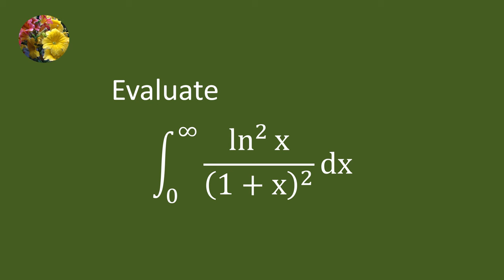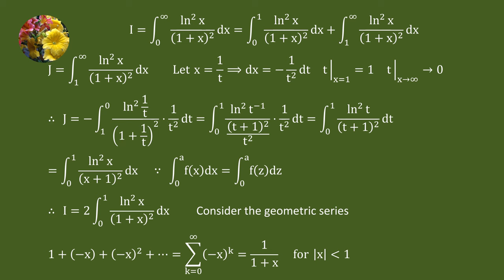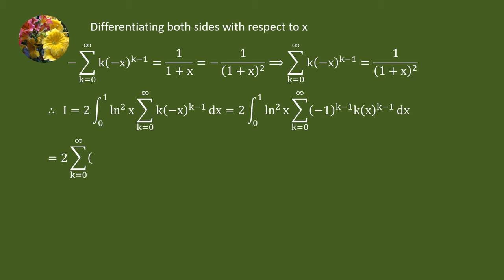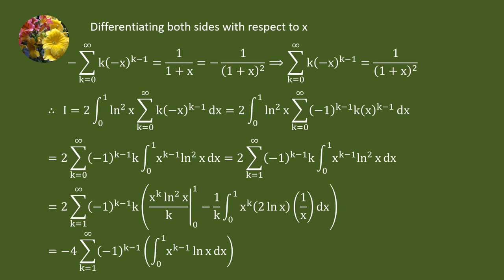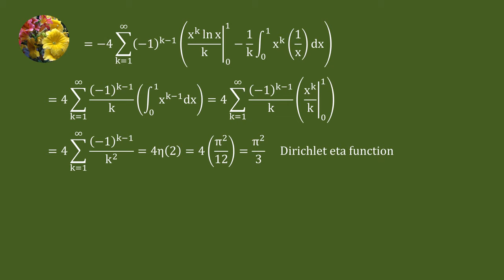Beautiful technique used to solve this integral using geometric series and Dirichlet eta function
Integrate ln^2 x/(1+x)^2 dx from 0 to infinity (Mis-1898)